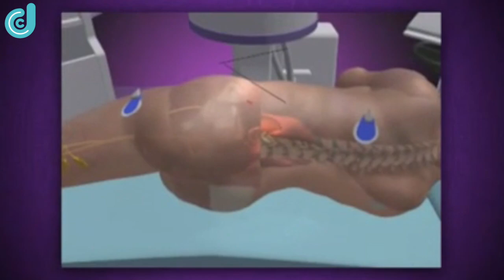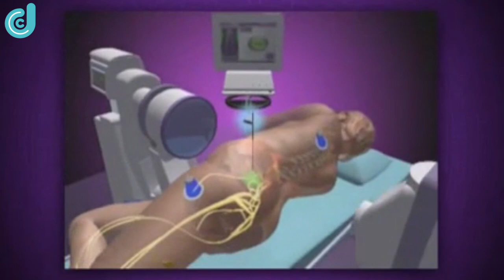Χειρουργική Σπονδυλικής Στήλης-Κήλη-Ενδοσκοπική Χειρουργική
Μικροεπεμβατική Χειρουργική Σπονδυλικής Στήλης και στην Ελλάδα! Ελάχιστη επέμβαση -- μέγιστο αποτέλεσμα

Εξιτήριο αυθημερόν, παίρνουν στις περισσότερες περιπτώσεις οι ασθενείς που υποβάλλονται σε κάποια από τις τεχνικές μικροεπεμβατικής χειρουργικής της σπονδυλικής στήλης. Η μέθοδος η οποία είναι ελάχιστα επεμβατική (MISS Minimally Invasive Spine Surgery), είναι αναίμακτη και καλύπτει σχεδόν όλες τις παθήσεις της σπονδυλικής στήλης.

Επιπλέον, επιτρέπει στον ασθενή να περπατήσει την ίδια ημέρα μετά την χειρουργική επέμβαση και πολύ σύντομα να επιστρέψει στις καθημερινές του δραστηριότητες. Η φιλοσοφία της ελάχιστα επεμβατικής χειρουργικής τεχνικής (MISS, Minimally Invasive Spine Surgery) είναι η θεραπεία του ασθενούς ξεκινώντας από την πιο απλή χειρουργική τεχνική, όπως η διηθήσεις με λεπτή βελόνα, η ενδοσκοπική χειρουργική και συνεχίζοντας με διαδερμικές σπονδυλοδεσίες.  Όπου βέβαια επιβάλλεται,το πρόβλημα αντιμετωπίζεται με ανοιχτό χειρουργείο.

Έτσι λοιπόν η επίτευξη του στόχου δηλαδή η θεραπεία του ασθενούς μπορεί να γίνει από μια απλή ένεση μέχρι ένα μεγάλο ανοιχτό χειρουργείο. Παλαιότερες αλλά και νέες, σύγχρονες, χειρουργικές τεχνικές, έχουν συνδυαστεί ώστε να μειώνονται τα μεγάλα ανοιχτά χειρουργεία και η πολυήμερη παραμονή του ασθενούς στο νοσοκομείο.

Ο ειδικός χειρουργός στην μικροεπεμβατική χειρουργική σπονδυλικής στήλης Νικόλαος Μπενάρδος, μας εξηγεί τις επιλογές που έχουν σήμερα οι Ελληνες ασθενείς που υποφέρουν από κάποια πάθηση της σπονδυλικής στήλης.